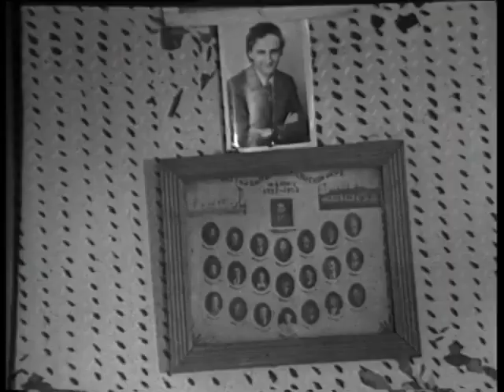acasa la Grigore Vieru 1980